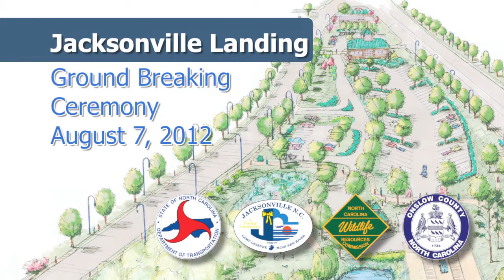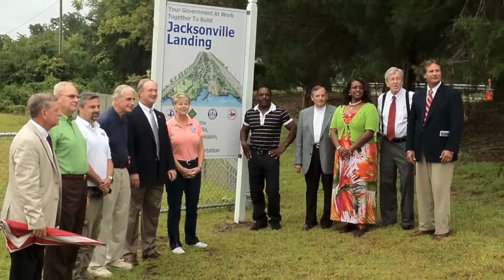Jacksonville Landing: Groundbreaking Ceremony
A Collaborative venture of the State, County And City to provide new water access.